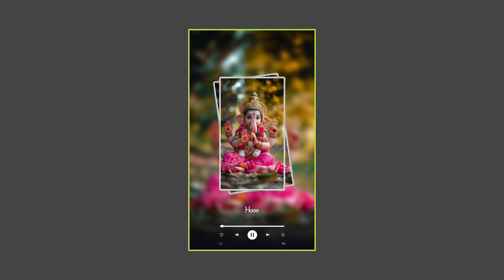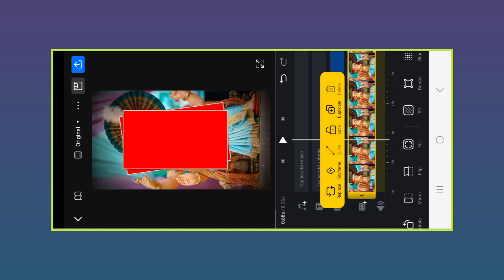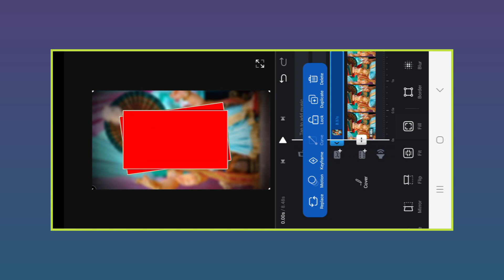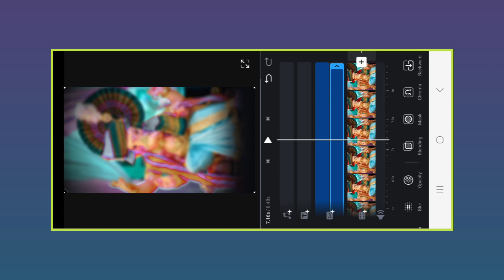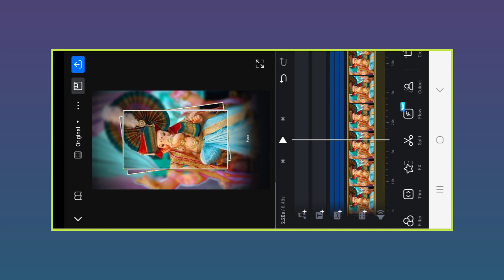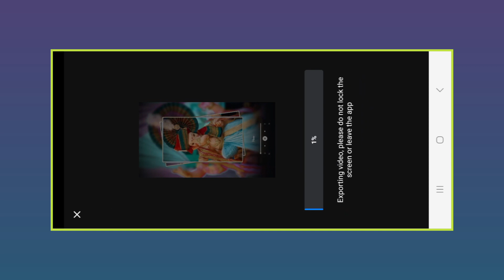New Trending Ganesh Chaturthi Video Editing l Ganesh Chaturthi Coming Soon Video Editing 2024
ganesh chaturthi video editing 2024
Ganesh chaturthi video editing
ganesh chaturthi video editing vn 2024
Prabhu Aa Rahe Hai Video Editing